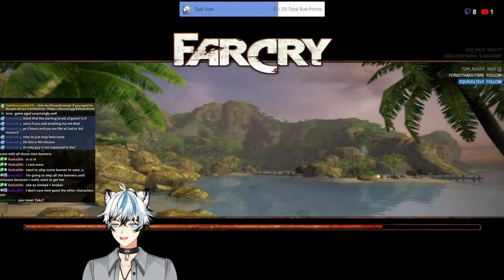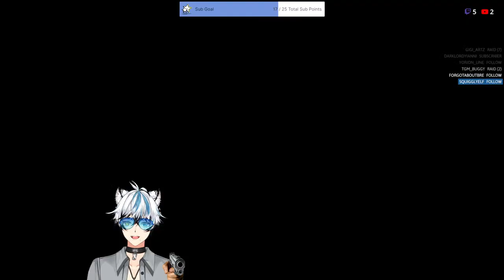【FAR CRY】Starting the FAR CRY series with the very first one~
🐾 Chat rules~ 🐾
❄️ No controversial topics of any kind.
❄️ Be nice, respectful and chill to everyone.
❄️ Report and block obvious spammers and bots.
❄️ I will often ask for your opinions and help during games but until I do please do not start going bonkers with the backseating or spoil things unless I say you can.